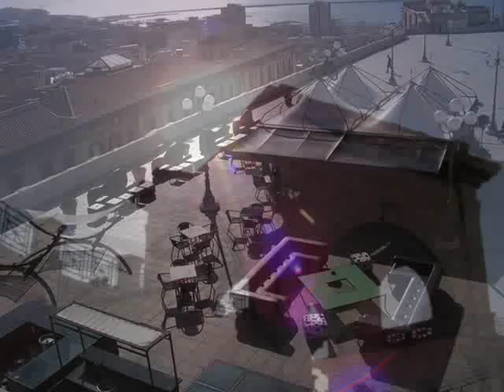Cagliari... a spasso col sole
...per le vie del centro